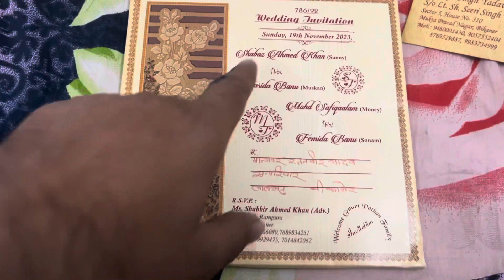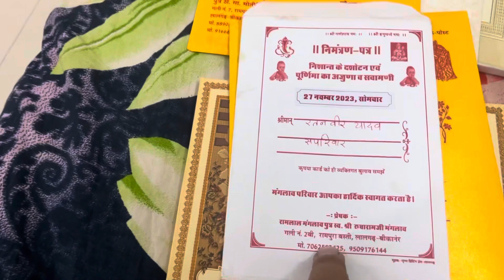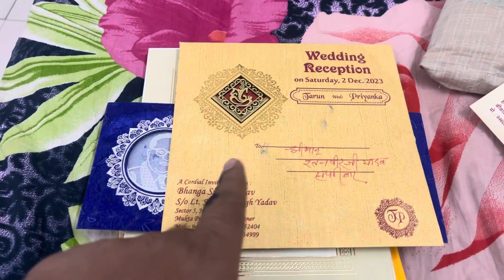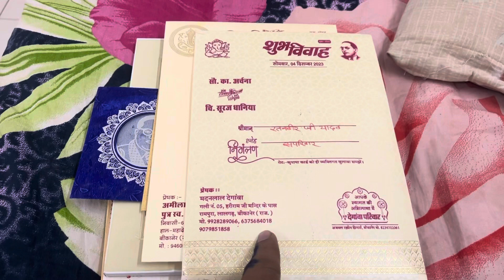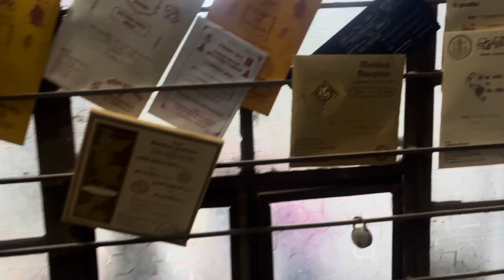हमारे बीकानेर की सबसे खास व मनोरंजक बात वीडियो में बताने जा रहा हूं देखना जरूर।।